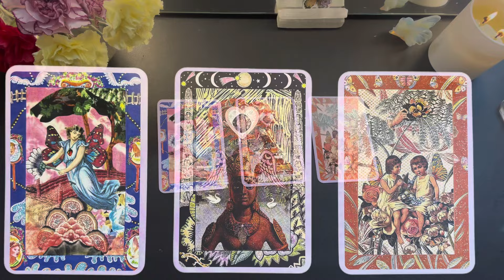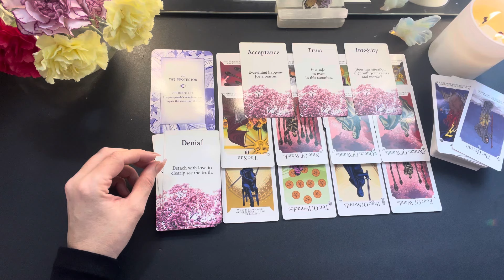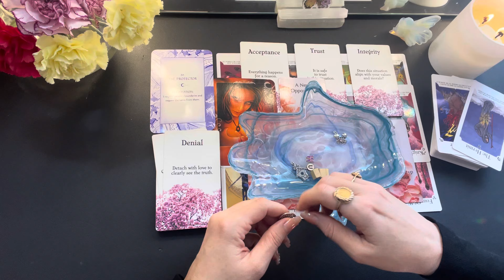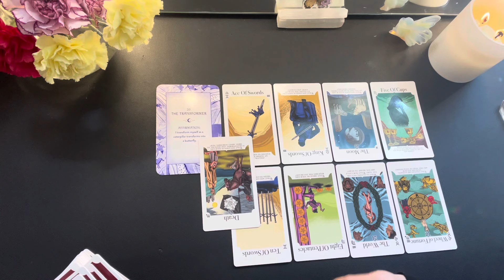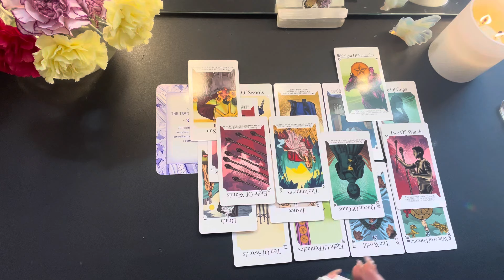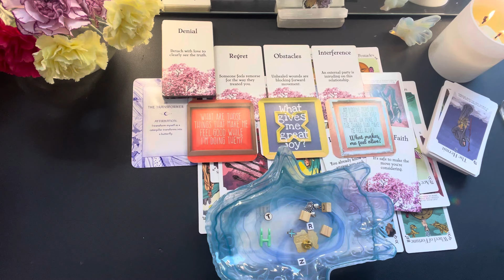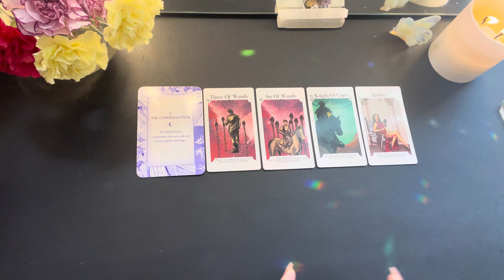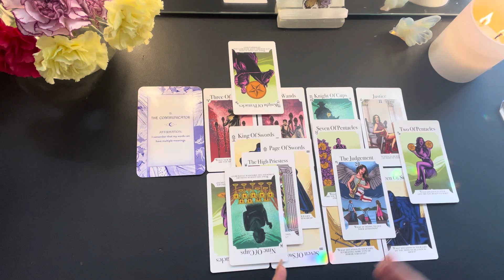🌦️😇What You Need To Know😇🌈 In-Depth Tarot Pick a Card Reading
🎬 TIMESTAMPS🎬

Intuition Oracles

Meditation 🧘‍♂️ - 1:42

Pile 1- 1:52 🦋

Pile 2- 15:33 💕

Pile 3- 35:33 😇

☀️Oracle Cards☀️

The TwinFlame Oddity Oracles
Oceans Deams Oracles
The Love Oracles by spiritualistic Mystic
The Fairy Wisdom Oracles
The priestess of light Oracles
The Human Spirit Oracles
The Soul Truth Oracles
Lovers Oracle
The Moon Witch Oracles
Messages from heaven
The Sacred Destiny Oracles
The Enchanted Map Oracles
The Queen of the Moon Oracles

Please allow 24-48 hours to respond excluding weekends

Readings are completed within 5-7 days unless otherwise stated

💁🏼‍♀️About Me

I’m not posing to be a psychiatrist, psychologist, medical professional, lawyer or your perinatal, please use your own judgment with your decision making. I am not responsible for any actions you take or do not take based on these video readings.